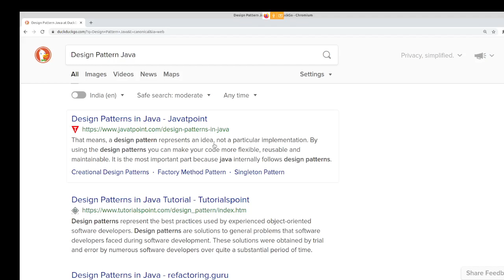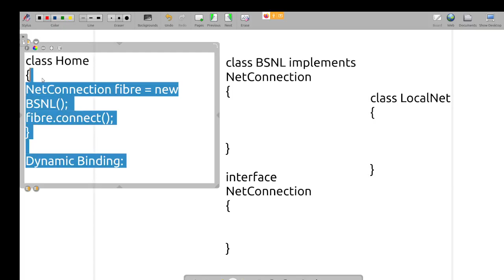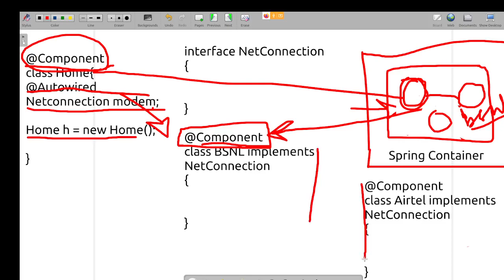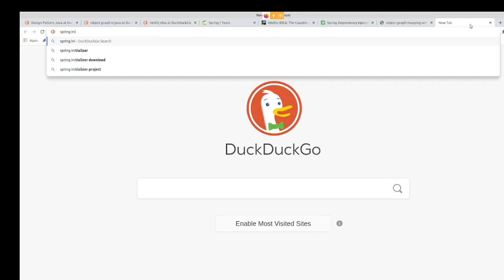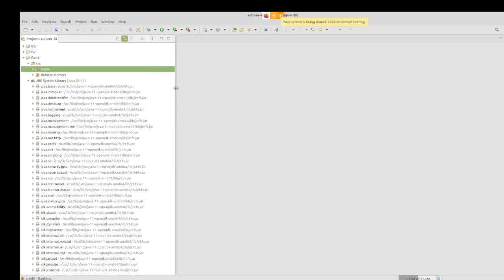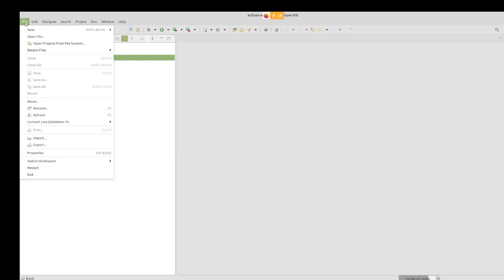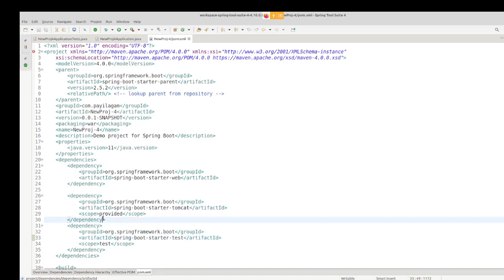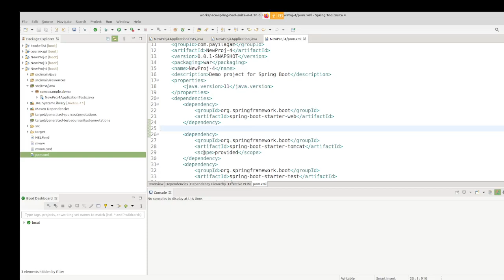Spring Boot in Tamil - 2 Dependency Injection Theoretical Discussion, Maven Intro - Muthuramalingam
Learn Spring Boot in through Tamil Here. Dependency Injection Theoretical Discussion, Maven Introduction to Beginners from Basics - Payilagam.

1) Java in Tamil
2) Programming in Tamil
3) Data Structures and Recursion in Tamil
4) Exception Handling in Tamil
5) Java String in Tamil
6) Java Collection in Tamil
7) Java Regular Expression in Tamil
8) Java File Reading, Writing in Tamil
9) Java Collection in Tamil